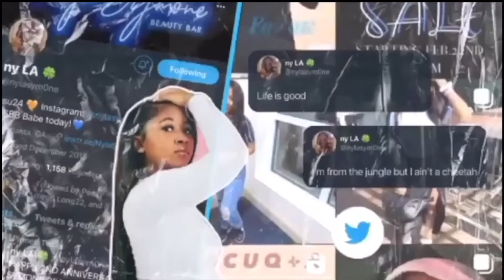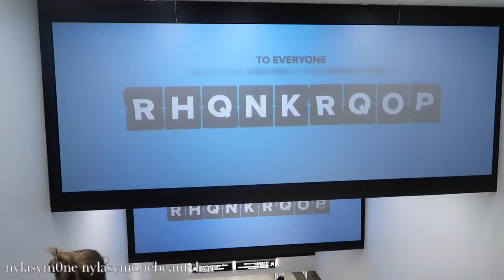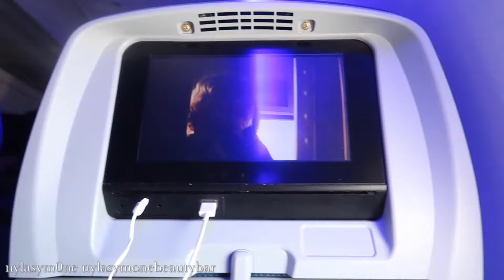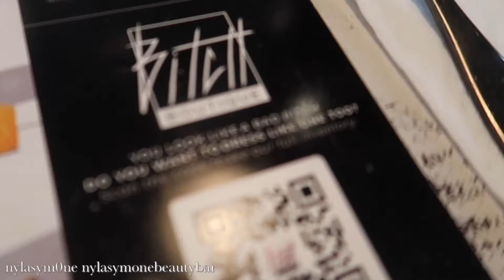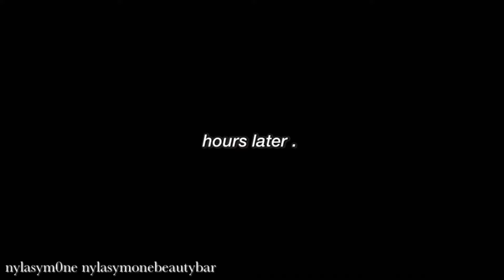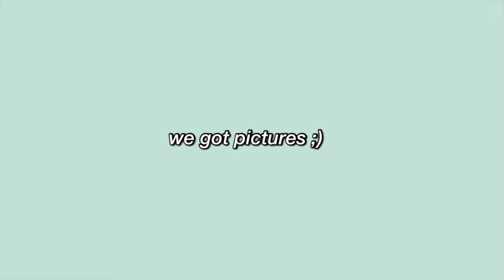HBCU VLOG: JSU vs FAMU GAME DAY VLOG! MIAMI TRIP FT. DOSSIER | Nyla Symone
HBCU VLOG: JSU vs FAMU GAME VLOG! MIAMI TRIP | Nyla Symone

** SHOP MY DEPOP, for cute outfits and more!

FREE STOCK: Join Robinhood with my link and we'll both get a free stock 🤝

FAQ:
What do you edit with? imoive
What camera do you use? CanonG7X mark i

ily ttyl!! :)